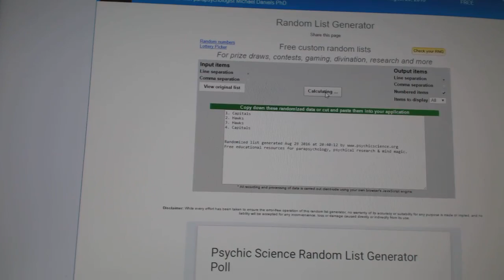C&C #6381 Multi Random